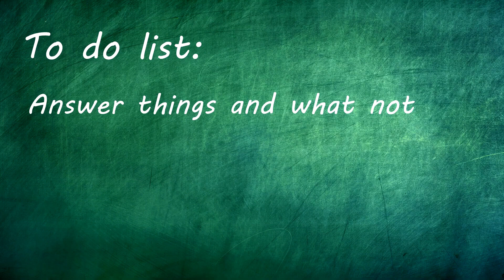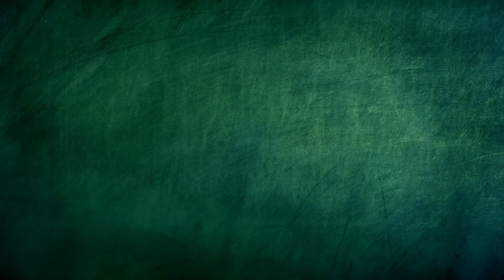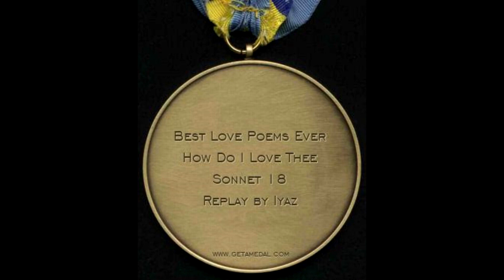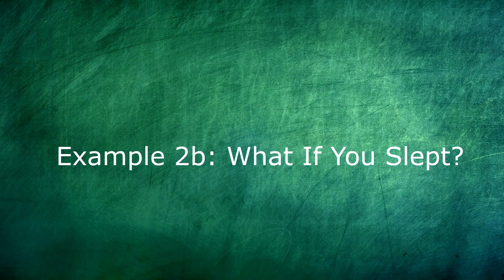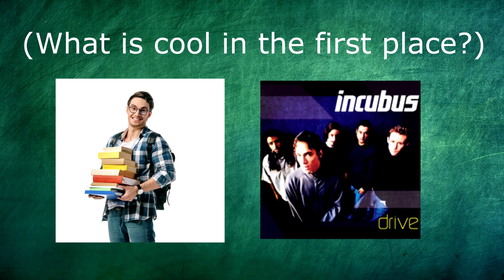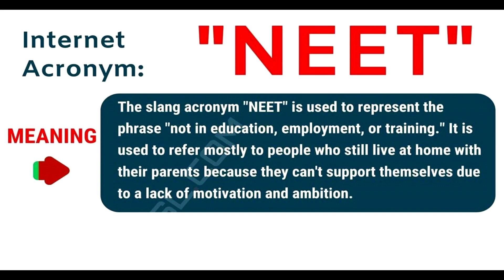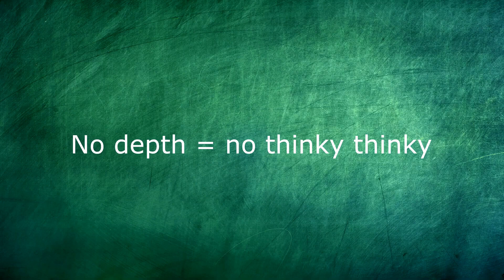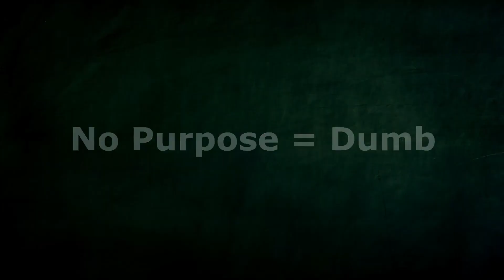PROVE IT - Love Poems Are Dumb - Revised